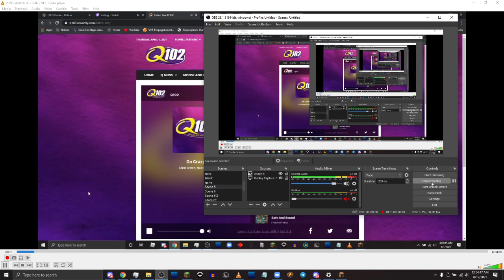102.3 KQNU-FM TOTH/Legal ID 4/1/21 4AM EST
Sometimes I question my sleep